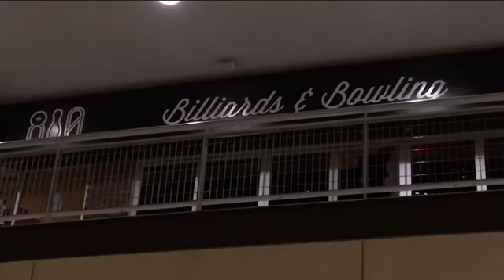Takeoff, one-third of Migos, is d€ad after an early morning shooting in Houston